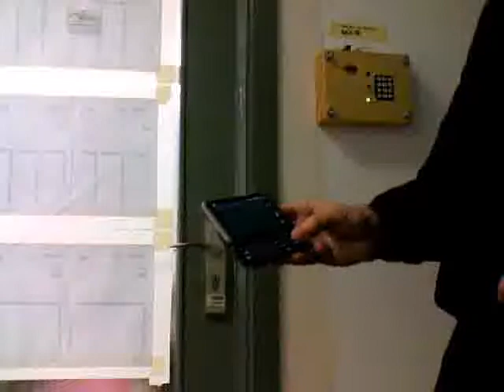Tür öffnen mit SSH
Falls jemand mal die Pin vergessen hat oder nicht abgeschlossen wurde, kann nun mittels SSH (Secure Shell) aus der Ferne aufgeschlossen und verriegelt werden.